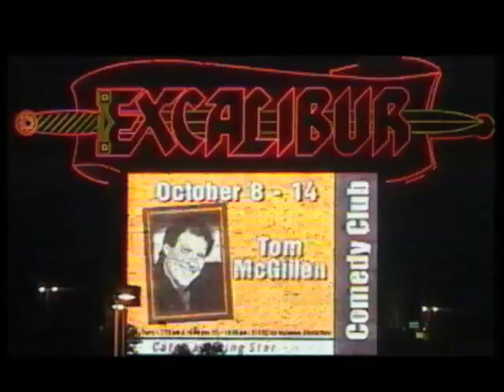Tom McGillen LIVE at the ICEHOUSE